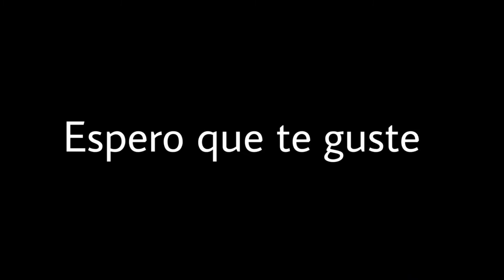Estadio Manuel Ferreira | Minecraft PE